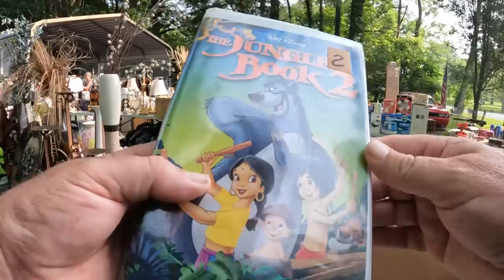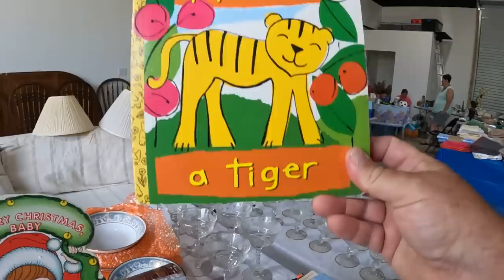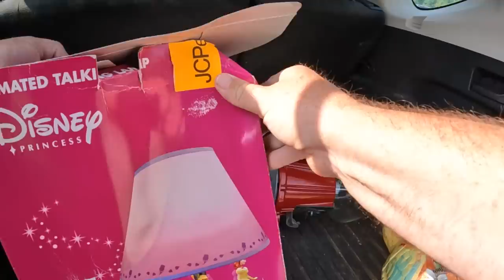YARD SALE SUMMER HEAT AND HOT DEALS!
IT WAS A HOT DAY AT THESE YARD SALES BUT FOUND SOME HOT DEALS